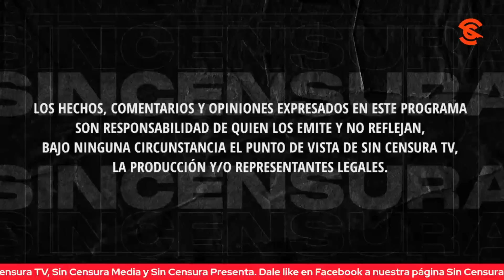A EDY SMOL CRÍTICO EL BARRIO DE SÍ LO RESPALDA, LOS TEMAS MÁS CRUDOS LOS ABORDA SIN CENSURA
Edy Smol aborda los temas más crudos y polémicos Sin Censura, dice lo que pocos se atreven y pone la mira en donde nadie quiere ver la verdad.